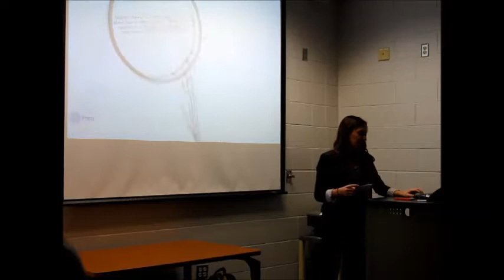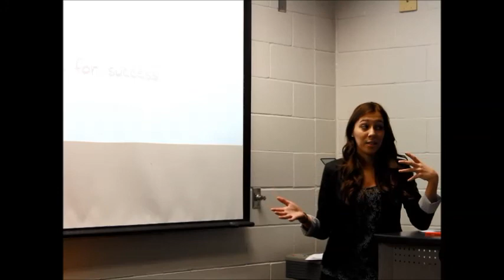Dressing for Success in the Classroom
Presentation given by University of Wisconsin-River Falls teacher candidate Johanna Stellmach on the topic of "Dressing for Success in the Classroom."  Presentation given as part of the Best Teaching Practices lecture series at UWRF, February 2013.